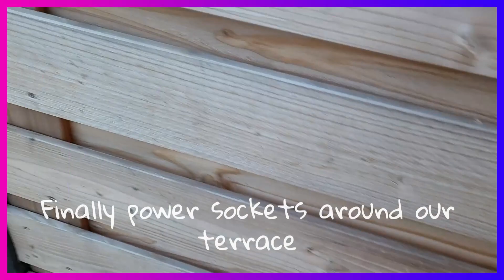Feels like summer, beach & bbq - Vlog #230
Feels like summer right now in the Netherlands, which is very unusual for the time of the year. So we went to the beach and bbq-ed :-)

Hi! We are 4 Dutch sibling vloggers, Elliott (15), Amayra (14), Joachim (12) and Nathaniel (10). Together with our mom we love making fun videos.

and Amayra has got her own Instagram account for her art, which is @amayrasart

The photos used for our intro are made by WallBo Photography

The vlog cameras we use most frequently are the Insta360 Go 2, the Canon G7X and the Insta360 One X2